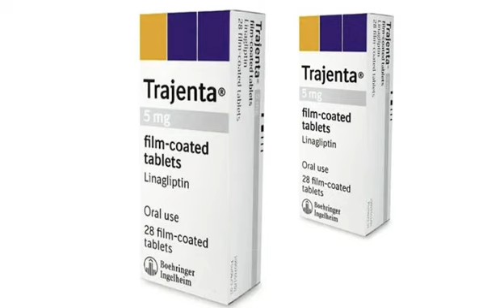Trajenta Nedir, Ne İçin Kullanılır, Fiyatı, Yan Etkileri ve Kullananların Yorumları